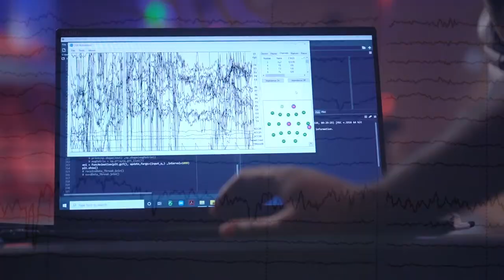The Nahual Project: Live AI Painting at the University of Houston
An Art + Science + AI Live Painting Performance
June 11, 2021 | University of Houston Student Center Theater

In collaboration with:
Geraldina Interiano Wise, Artist-in-Residence, UH Cullen College of Engineering
Amos Cochran, Emmy nominated composer and A/V artist
Jose Contreras-Vidal, PhD., Professor, UH Cullen College of Engineering